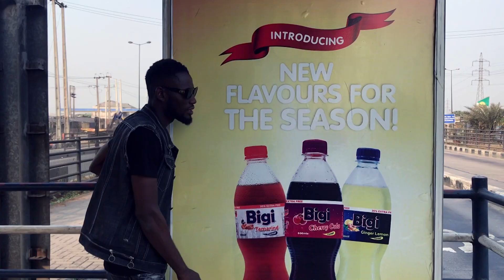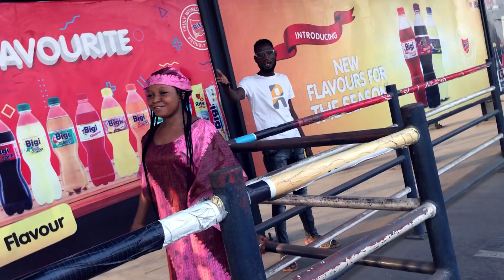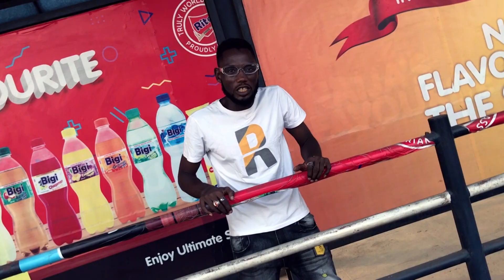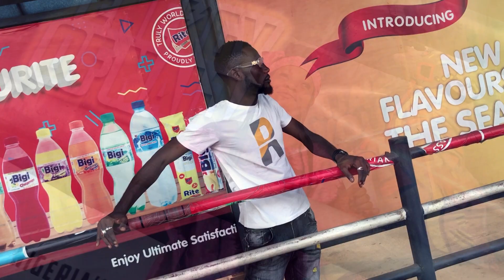SONE wakar raliya ta rasaki da deeni kano